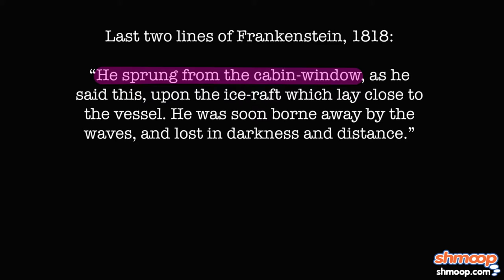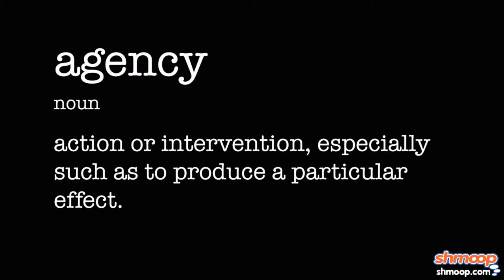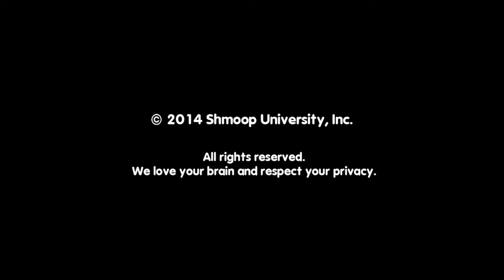Frankenstein Part 14: Fate Vs. Free Will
Victor the Victorious? Or Victor the Victim? We can’t seem to decide which name better fits Victor Frankenstein. But we’re pretty sure whichever we land on will be his WWE name. Something tells us he’s rooting against Victor the Victim.